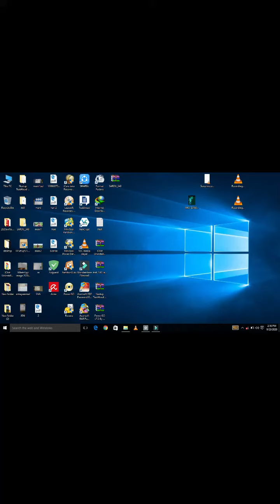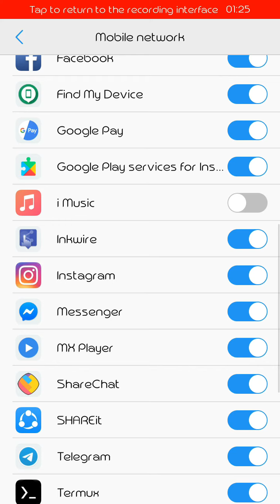How to off whatsapp messages